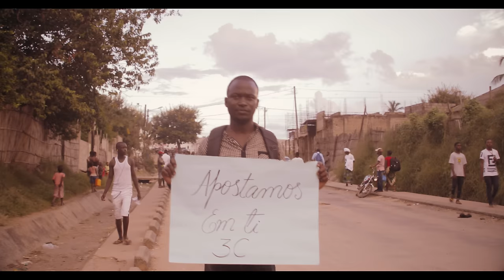3C Chocolate - Injustiça (Vídeo Oficial) 4K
Produção do vídeo:
Toda equipe da 1MZ MAKER

Membros:
Jaime Metano
Gildo Metano
Xandy Alexandre
Gráfico Temperatura Máxima
Amido Aquimo (Waza)